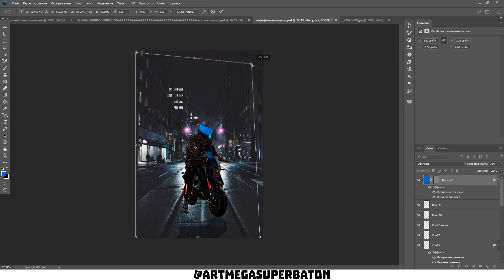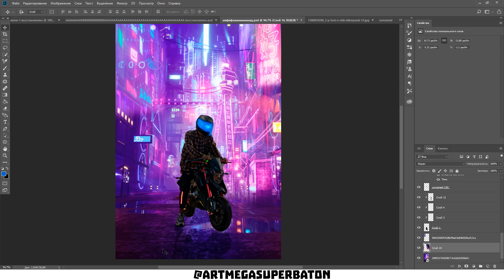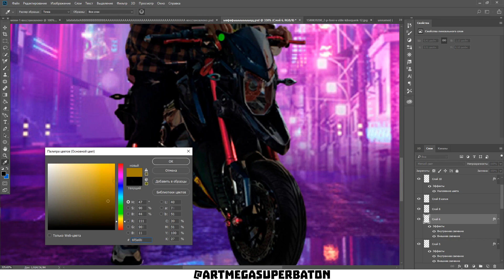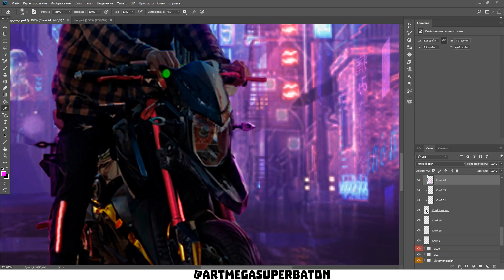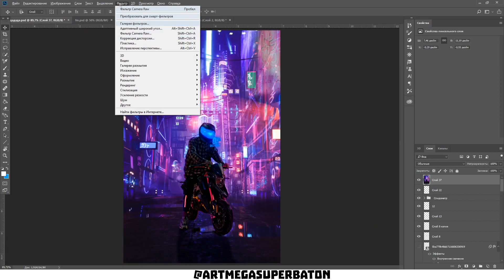Man on a motorcycle in Cyberpunk 2077 | SPEED-ART